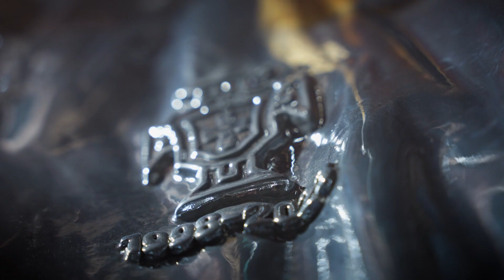MEO | FPF - Juntas há 25 anos